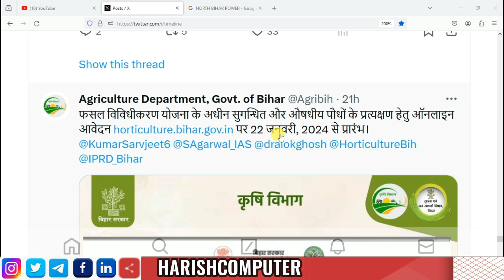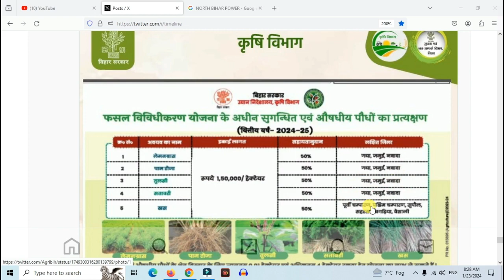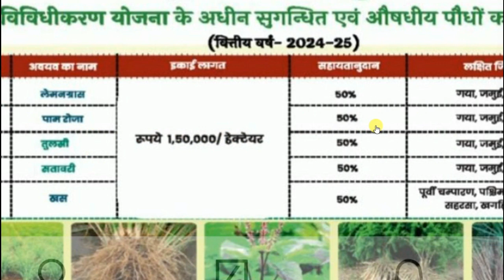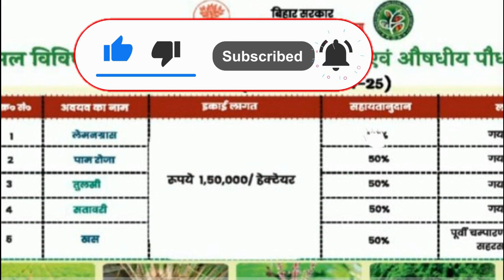औषधीय एवं सुगंधित पौधों की खेती करने के लिए बिहार सरकार दे रही है 50% तक की अनुदान राशी ऑनलाइन आवेदन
1. औषधीय एवं सुगंधित पौधों की खेती करने के लिए बिहार सरकार दे रही है 50% तक की अनुदान राशी ऑनलाइन आवेदन